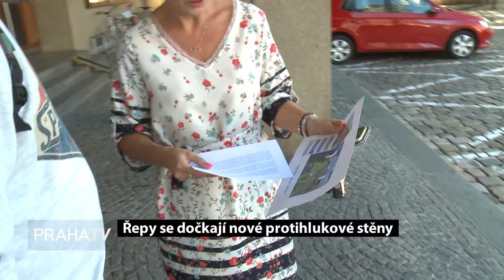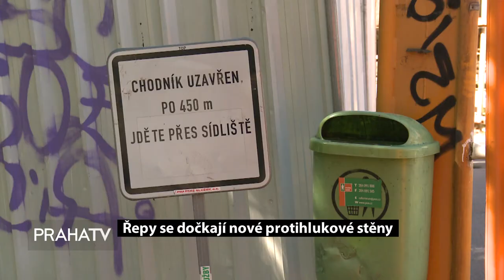Řepy se dočkají nové protihlukové stěny